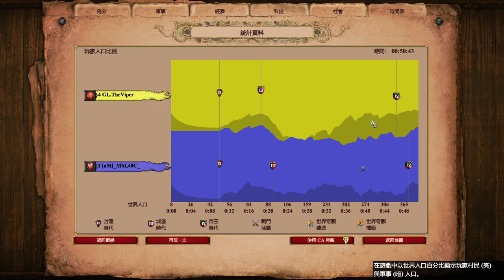MBL城堡時代波蘭塔攻？！Viper維京村民領先40隻怎麼輸？ 波蘭vs維京 2500＋ 【世紀帝國2決定版&Aoe2】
▲結局我真Ｄ沒想到

●中國第二高手肥龍瞿折羅人配置！完美化解僧投城堡快攻！ 西西里vs瞿折羅 2400＋

●封建最會農的文明！庫曼封建雙TC，有錢到蓋世界奇觀BM對手? 庫曼vs越南 2000＋

●中世紀隕石術！！意想不到的不列顛戰狼遠投天罰士兵 2100＋天梯觀戰 不列顛vs義大利

▲一直找不到西征的RP，高端對決越來越少人打西班牙了Orz